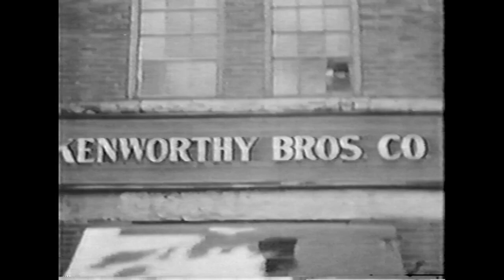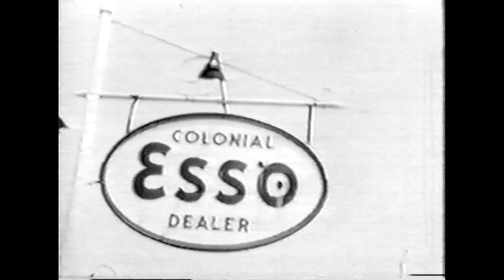Library Movie Queen Trailer 2 | From the Vault